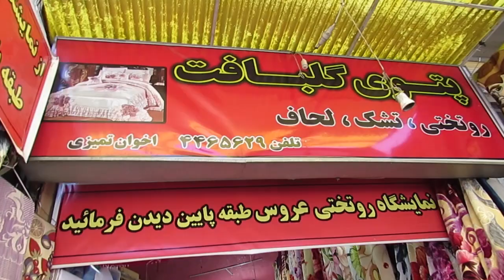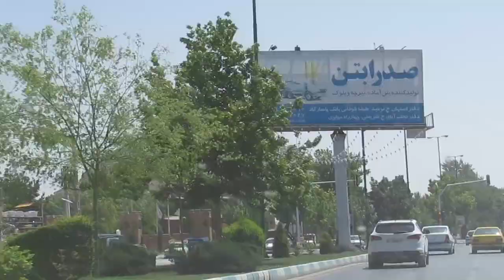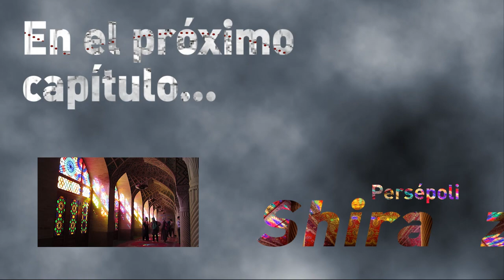De Viaje por... Isfahan (Irán)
Tres días en Isfahan (Irán) visitando mezquitas, bazares, puenetes y la gran Plaza del Rey